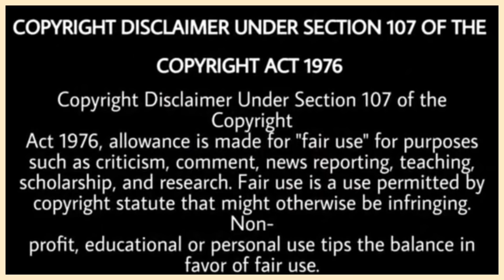Sidhu Moose Wala Live Latest Reply To Hater’s | Moose Wala Instagram Live